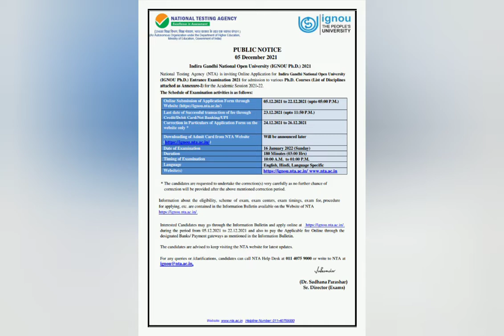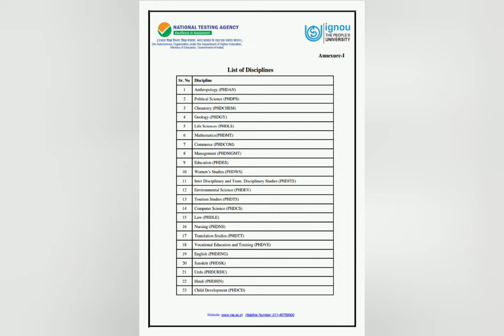IGNOU Ph. D. 2021 Application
Greetings from English Literature Articles 🙋‍♀

IGNOU Ph. D.  application for 2021 are available now

Apply now friends

IGNOU UGC_NET Ph.D. #2021